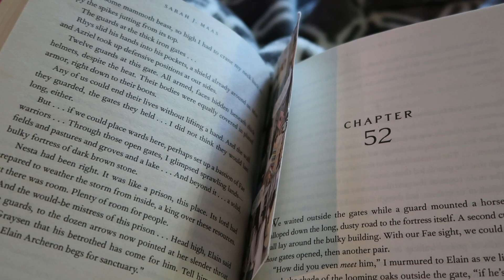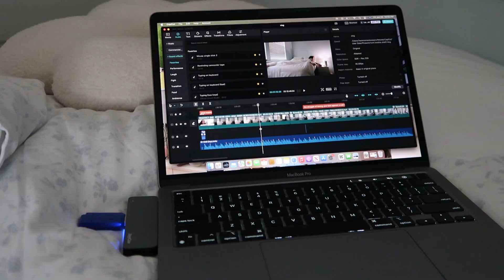vlog | a few random days in my life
a few chill and random days in my life!

Links!
Amazon Storefront

Fred Astaire by Drew Richmond Music by Drew Richmond - Fred Astaire